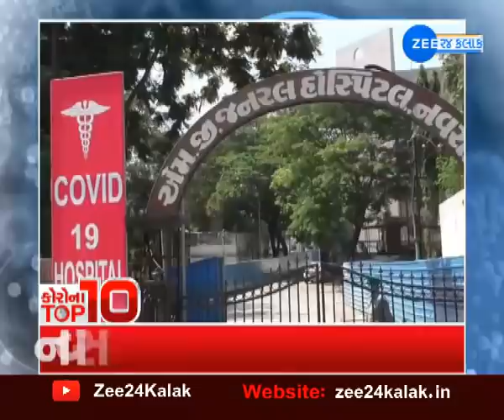કોરોના TOP 10 સમાચાર જુઓ બે મિનિટમાં | Coronavirus news | Gujarati news | Zee 24 kalak